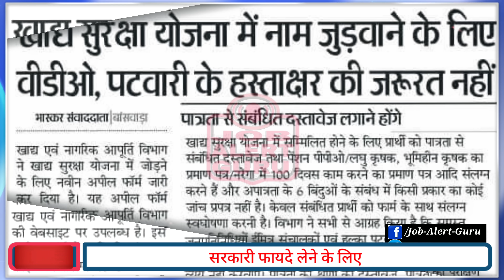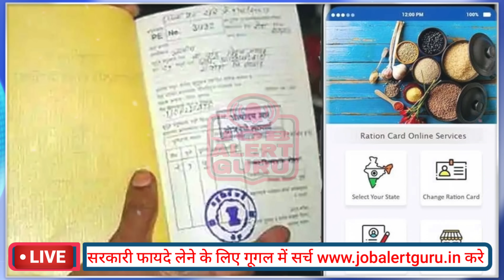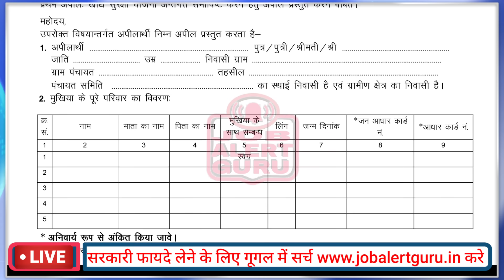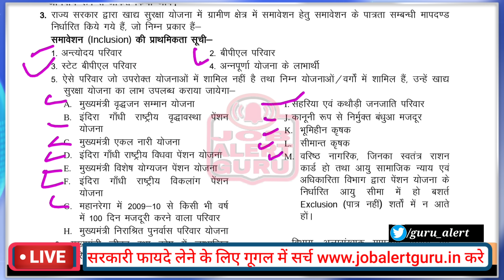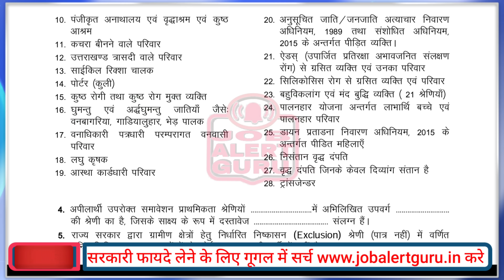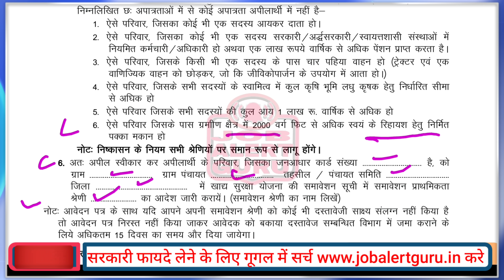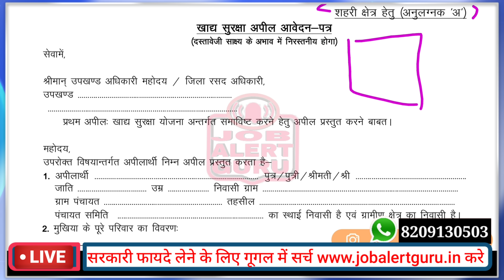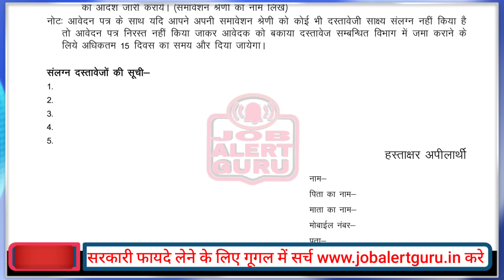CM गहलोत नयी घोषणा 2023 | राजस्थान खाद्य सुरक्षा नया फॉर्म 2023|पटवारी विडिओ के हस्ताक्षर नहीं होंगे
Rajasthan NFSA Online Application 2023 - राशन कार्ड को खाद्य सुरक्षा योजना में ऑनलाइन फॉर्म 2023 भरे, राजस्थान में एनएफएसए पोर्टल फिर शुरू किया
राजस्थान बजट 2023-23 में गहलोत सरकार की घोषणा के अनुसार 10 लाख राशन कार्डों को खाद्य सुरक्षा योजना (rajasthan khady suraksha yojana 2023) में जोड़ा जायेगा इसके लिये राजस्थान में पिछले 2 साल से बंद पड़े खाद्य सुरक्षा योजना के फॉर्म फिर से ऑनलाइन भरे जा रहे है।

राजस्थान खाद्य सुरक्षा योजना 2023 नवीन रिपोर्ट
राष्ट्रीय खाद्य सुरक्षा सूची में नाम जोड़ने के लिए लगभग 2 साल बाद शुरू हुए पोर्टल पर पहले ही दिन से भारी संख्या में रजिस्ट्रेशन होने प्रारम्भ हो गए है। पहले ही दिन लगभग 4 हजार आवेदन आए वहीं अब यह आंकड़ा 80 हजार के पार जा चुका है। अब तक कुल 81 हजार 252 आवेदन प्राप्त हो गए हैं। सर्वाधिक 8 हजार 158 आवेदन नागौर जिले से, 6 हजार 18 जयपुर जिले से, 5 हजार 226 बूंदी जिले से, 4 हजार 367 जोधपुर जिले से प्राप्त हुए हैं।

खाद्य सुरक्षा योजना में किसका जुड़ेगा राशन कार्ड
खाद्य सुरक्षा योजना में समावेशन की जिन 32 श्रेणियों में लाभार्थी अपना नाम जुड़वा सकते हैं उसका दस्तावेज आवेदक के पास होना आवश्यक है। उन्होंने खाद्य विभाग के अधिकारियों को निर्देश देते हुए कहा कि इन 32 श्रेणियों के कार्ड जिन विभागों द्वारा बनाए जाते हैं, इसकी जानकारी भी जल्द से जल्द पोर्टल पर उपलब्ध कराएं, ताकि आमजन अपना रजिस्ट्रेशन आसानी से करवा सकें।

राजस्थान में खाद्य सुरक्षा योजना का एप तैयार किया जायेगा
एनएफएसए के तहत लाभार्थियों के नाम जोड़ने के लिए मोबाइल एप को एक माह में तैयार करने के निर्देश भी दिए। उन्होंने कहा कि मोबाइल एप से व्यक्ति घर बैठे ही अपना आवेदन स्वयं कर सकेंगे।

खाद्य सुरक्षा योजना में राशन कार्ड जोड़ने के लिये कोनसे कागज चाहिए
परिवार के सभी सदस्यों के आधार कार्ड कॉपी
राशन कार्ड कॉपी
जन आधार कार्ड कॉपी
समावेश श्रेणी जैसे - श्रमिक कार्ड, जॉब कार्ड, जमाबंदी आदि की कॉपी
राशन कार्ड मुखिया की पासपोर्ट साइज फोटो
राजस्थान खाद्य सुरक्षा फॉर्म 2022 | राशन कार्ड से फ्री राशन मिलेगा | Rajasthan NFSA Application 2022

what is NFSA know in English
According to the announcement of the Gehlot government in the Rajasthan budget 2022-23, 10 lakh ration cards will be added to the food security scheme (rajasthan khady suraksha yojana 2022), for this the forms of food security scheme which have been closed for the last 2 years in Rajasthan can be filled online again. are being

Rajasthan Food Security Scheme 2022 New Report
To add name to the National Food Security List, a large number of registrations have started from the very first day on the portal started after almost two years. On the very first day, about 4 thousand applications came, while now this figure has crossed 80 thousand. A total of 81 thousand 252 applications have been received so far. Maximum 8 thousand 158 applications have been received from Nagaur district, 6 thousand 18 from Jaipur district, 5 thousand 226 from Bundi district, 4 thousand 367 from Jodhpur district.

Whose ration card will be included in the food security scheme
It is necessary to have the documents of the 32 categories of inclusion in the food security scheme in which the beneficiaries can add their names. Instructing the officers of the Food Department, he said that the information about the departments by which these 32 categories of cards are made should also be made available on the portal at the earliest, so that the general public can get their registration done easily.

App for food security scheme will be prepared in Rajasthan
Instructions were also given to prepare the mobile app for adding the names of beneficiaries under NFSA in a month. He said that through the mobile app, individuals would be able to apply themselves from the comfort of their homes.

Which paper is needed to add ration card in food security scheme
Aadhar card copy of all family members
ration card copy
Jan Aadhar Card Copy
Copy of inclusion category like - labor card, job card, jamabandi etc.
Passport size photo of ration card head
Rajasthan nfsa new application 2022, राजस्थान खाद्य सुरक्षा फॉर्म 2022,राशन कार्ड से फ्री राशन मिलेगा,Rajasthan NFSA Application 2022,ration card connect NFSA,Rajasthan NFSA new PDF form 2022,NFSA PDF Application 2022 download,CM गहलोत ने की खाद्य सुरक्षा योजना 2022 को शुरू करने की घोषणा,राशन कार्ड को ऐसे जोड़े NFSA सूचि में,जन आधार से मिलेगा फ्री राशन,राशन कार्ड सूचि 2022,राजस्थान में खाद्य सुरक्षा फॉर्म 2022 शुरू हुये,CM गहलोत नयी घोषणा,राजस्थान राशन कार्ड 2022,New ration card 2022 apply